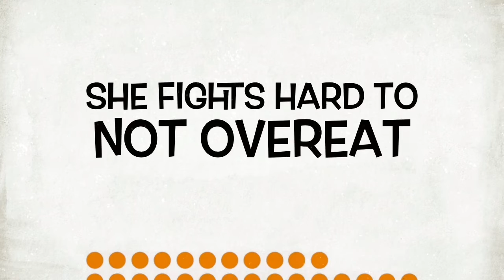MY JOURNEY TO SKINNY: DAY 243! I HAD NO PROBLEM ABOUT YESTERDAY